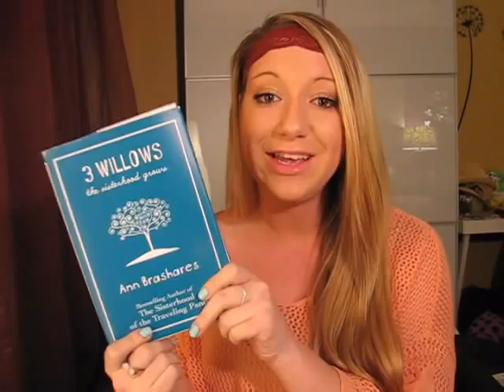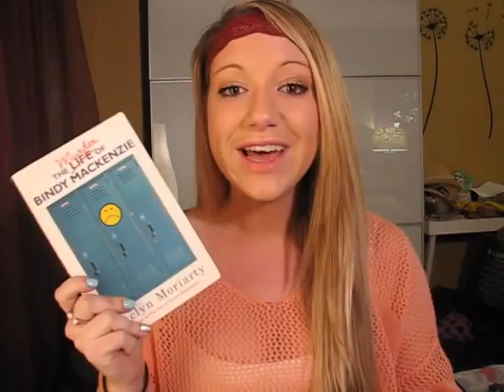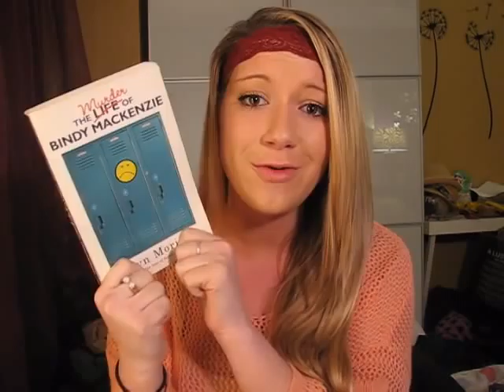Books More People Should Know About + Giveaway!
OPEN ME! :)

Books Mentioned
1. Crash Into Me- Albert Borris
2. The Future of Us- Jay Asher & Carolyn Mackler
3. 3 Willows- Ann Brashares
4. Graffiti Moon- Cath Crowley
5. Forbidden- Tabitha Suzuma
6. The Murder of Bindy Mackenzie- Jaclyn Moriarty

2. Leave a comment on this video telling me your favorite book that isn't that well known.
3. If you are under the age of 18 please have your parent's permission.